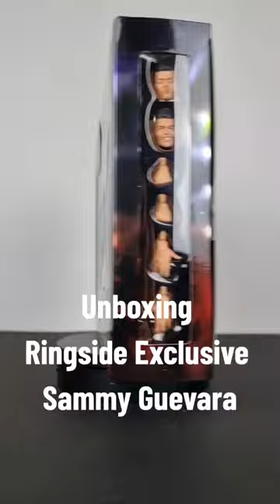Sammy 2 Belts.